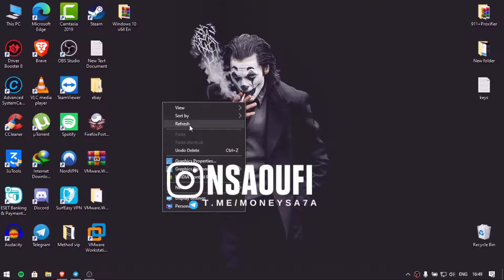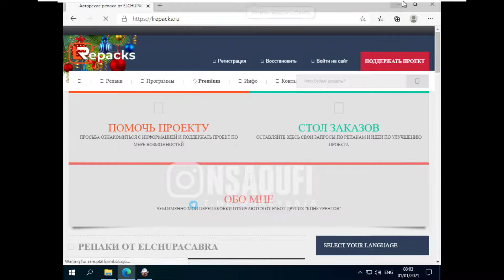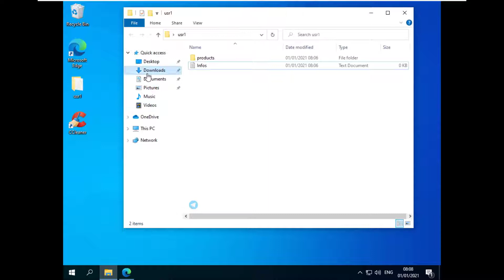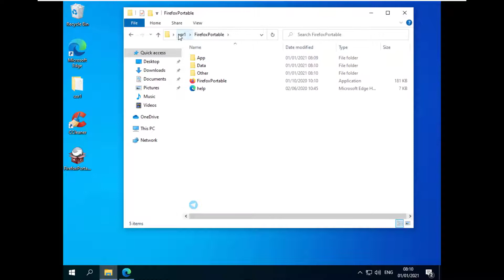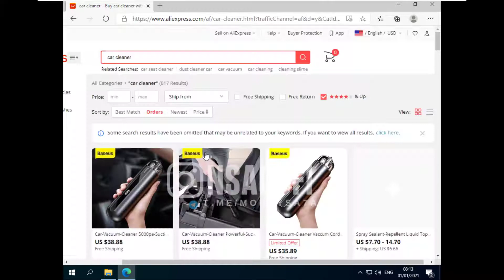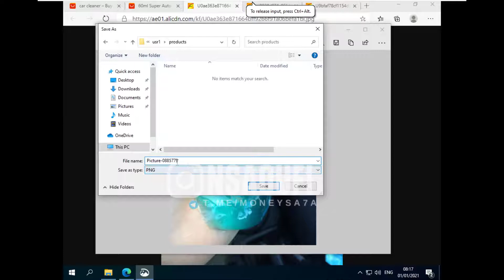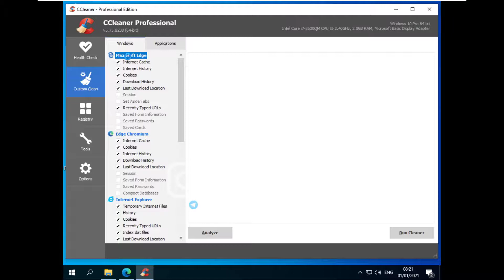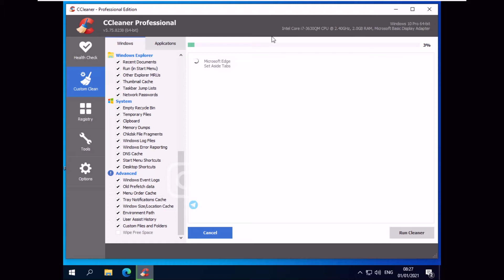كيفاش تجيب بروداكت لي غادي نديرو بيه اول listing